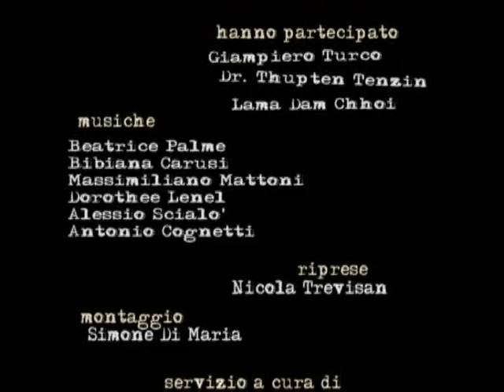"FAMILY FORCE FREE TIBET" 4°parte evento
"Family Force Free Tibet" (quarta parte).
Il 14 Marzo si è svolto il primo evento "Family Force Free Tibet", nel cuore di Trastevere, a Roma. Erano presenti: Thupten Tenzin (Presidente Comunità Tibetana in Italia); Dam Chhoi (monaco tibetano buddista); l'attrice Beatrice Palme che ha interpretato alcuni estratti e dichiarazioni del Dalai Lama; il soprano Bibiana Carusi, con un'emozionante esibizione, accompagnata da bravissimi musicisti (Massimiliano Mattoni, Dorothee Lenel, Alessio Scialò e Antonio Cognetti). Presente il produttore discografico Giampiero Turco, creatore del marchio "Family Force", che vuole denunciare la terribile situazione che da 50 anni sta martoriando il Tibet e sostenere il suo popolo.
"Family Force" promuove progetti discografici ed organizza concerti. Il grande evento finale, "Family Force Free Tibet Live Concert", è previsto il prossimo settembre. Musica, reading, cultura e spiritualità, per dimostrare la propria solidarietà alla causa tibetana. Una parte dei ricavati di questi eventi sono destinati a sostenere la Comunità Tibetana in Italia, rappresentata dal Presidente Thupten Tenzin. La manifestazione ha l'obiettivo di portare all'attenzione della comunità internazionale il dramma che è costretto a vivere il popolo tibetano con la costante violazione dei diritti umani. L'incontro pone l'attenzione su alcune aree di crisi e riflette sulla difficoltà della giustizia internazionale nell'assicurare la protezione dei diritti umani e nel prevenire crisi umanitarie nel Tibet.
Roma, B-Gallery, sabato 14 marzo 2009. 14/03/2009.